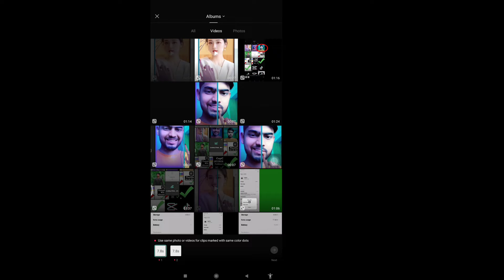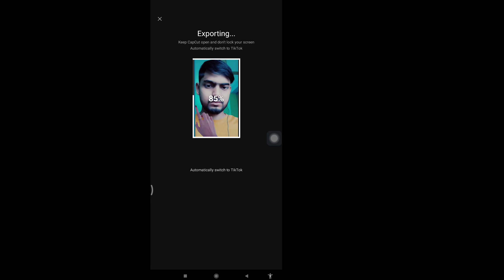Tiktok Trending Face Sorrindo Edição de Vídeo no Modelo Capcut || Modelo de corte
Link do modelo